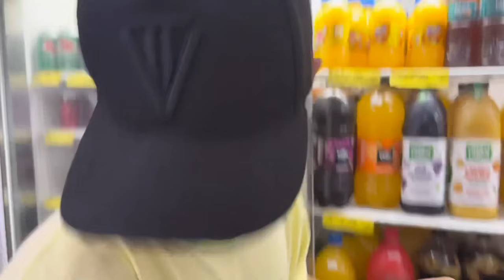ADOTAMOS 50 CRIANÇAS EM 24 HORAS